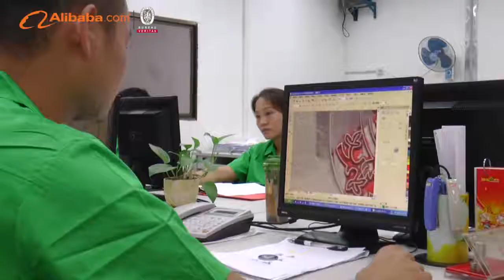HAPPY GIFT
With 41 years of industry experience, Forever Emblem/Dongguan Happy Gift Co., Ltd. has become the preferred manufacturer for all kinds of metal crafts, such as medal, badge, coin, keychain, belt buckle etc. for military and governmental organizations as well as wholesaler and retailers around the world.